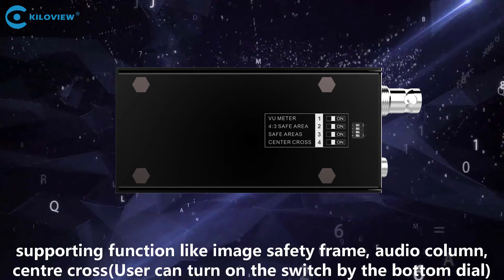C1 MINI Converter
Le mini convertisseur vidéo C1 peut convertir 1 CH SDI en HDMI sans dommage, en divisant et en convertissant le signal audio SDI puis intégré dans le signal HDMI, qui réalise la sortie simultanée de l'audio et de la vidéo.

Revendeur de matériel audiovisuel pour Professionnel et Particulier depuis 2000 !